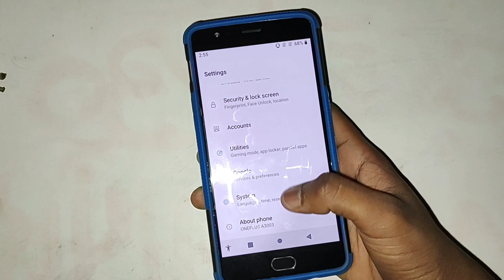Touch sound settings OnePlus 3, How to turn on off touch sound in OnePlus 3